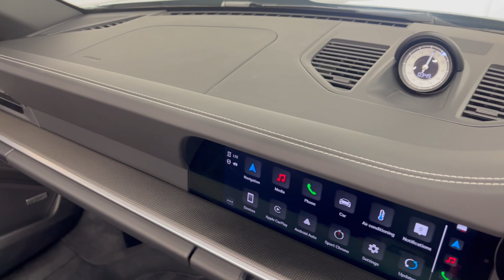Porsche 992 Turbo "S" Cabriolet 2021/71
This stunning Porsche has just arrived into stock, an absolutely stunning example with great spec and looks great in Dolomite Silver Metallic.